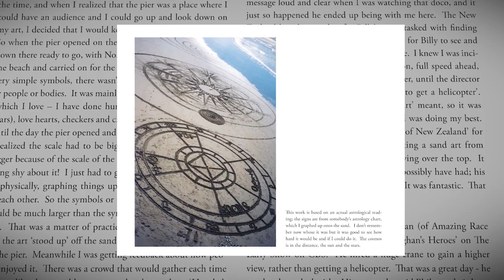Peter Donnelly - The Sand Man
​​Peter Donnelly is a well-known local artist. Having used the beach as his canvas for almost two decades, he now keeps a slower pace of life with poetry and photography as his medium.

Up until a few years ago it was common place to see Peter creating art on the beach, and if he wasn’t locals were used to seeing cruising around the are on his iconic looking bike, or feeding the seagulls by the pier.

These days he can often be found in the local vintage shop,  Menage A Trois, and if you’re lucky enough you might get an intimate poetry reading, and you’ll truly be captivated.

“I go through a journal every two weeks. … poetry everyday, up to five, six times a day.”

“It’s why I’m alive - to write, it’s my most available gift.”

“If you don’t use your gift, you’ve missed life!”

Peter’s book “Sand Man" is filled with 170 photos of iconic sand arts from 1997 to 2014 and is available for purchase